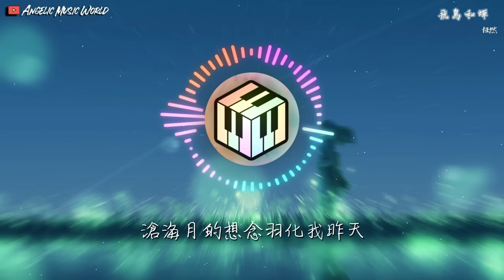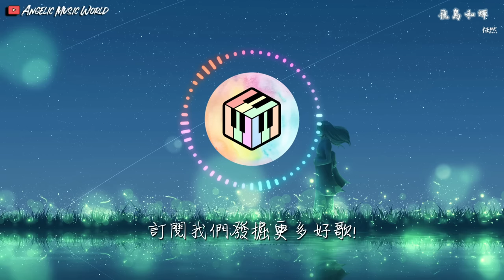任然 - 飛鳥和蟬【動態歌詞】「你驕傲的飛遠 我棲息的夏天」♪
任然 - 飛鳥和蟬
詞：耕耕
曲：Kent王健
編曲：侯江浩
吉他：陳麒元
混音：張栩赫（Ethan）
錄音&和聲編寫/和聲&製作人&配唱製作人：Kent王健
錄音工作室：1803 Studio
混音工作室：Hot Music Studio
監製：三千
OP：千和世紀

你說青澀最搭初戀 如小雪落下海岸線
第五個季節某一天上演 我們有相遇的時間
你說空瓶適合許願 在風暖月光的地點
第十三月你就如期出現 海之角也不再遙遠

你驕傲的飛遠 我棲息的夏天
聽不見的宣言 重複過很多年
北緯線的思念被季風吹遠
吹遠默念的側臉 吹遠鳴唱的詩篇
你驕傲的飛遠 我棲息的葉片
去不同的世界 卻從不曾告別
滄海月的想念羽化我昨天
在我成熟的笑臉 你卻未看過一眼